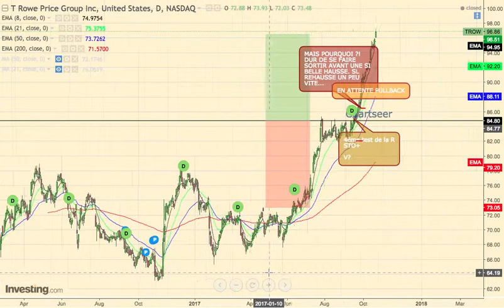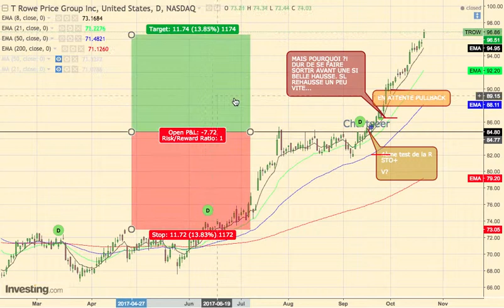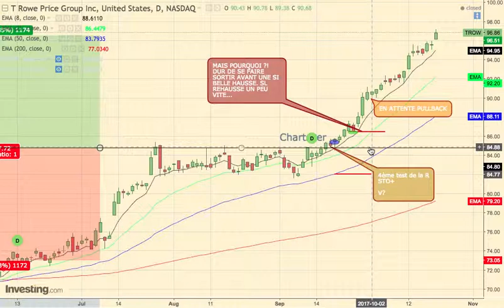REVUE #9 Analyse technique trading +144€ TROW